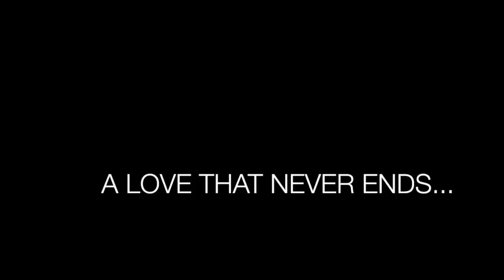Lisa Vanderpump and Ken Todd Forever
Video made dedicated to Lisa Vanderpump and Ken Todd... A love that will always last! Hope you enjoy!